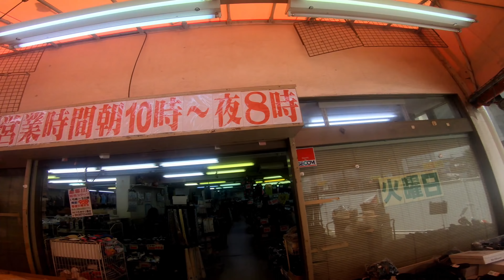Mazzo Cyclog July 13, 2018 JSON Day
今日は普段のヘルメットマウントと位置を変えて、頭頂部にGoPro HERO6を載せてみました。周辺部の歪みとかだいぶ違いますね。